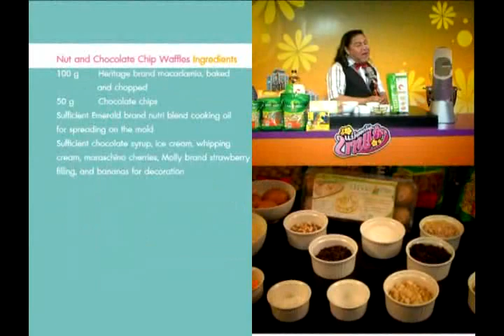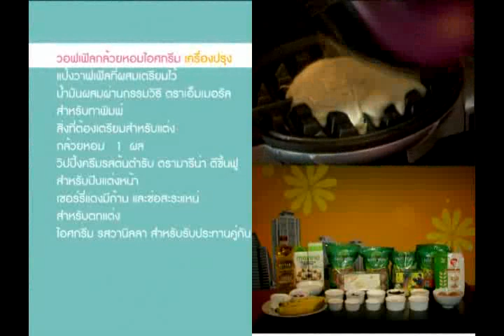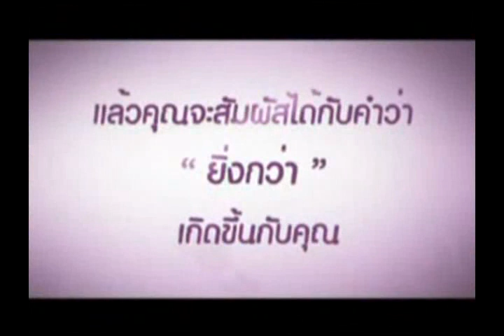[แม่ดอกโสนฯ] วอฟเฟิลถั่วช็อคชิพ (17-01-55)